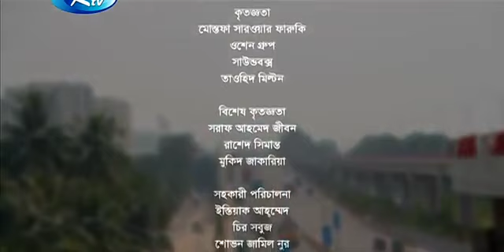Bangla Natok Mosharrof Karim New Eid natok 2019 comedy natok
Natok keyword,